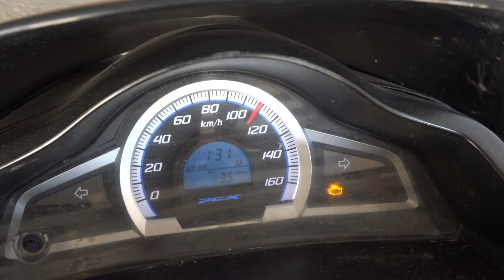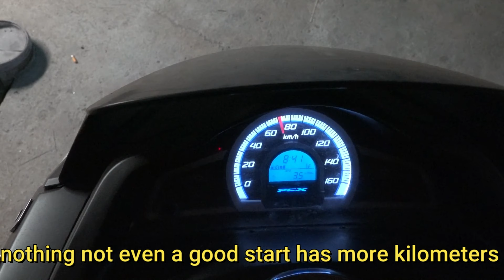honda pcx the best starting end top speed fail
the centrifugal one has room for better acceleration or starting also for more kilometers but this way has failed it is more difficult than variaror the video will continue.

00:00:00 fail video honda pcx top speed
0:15 how the transmission works on the scooter
0:36 variator with longer shaft
0:51 belt from scooter is loose
1:38 best misunderstanding on the scooter
3:02 solution centrifugal scooter
5:13 Centrifugal scooter placement
7:39 scooter transmission broken belt
7:43 broken centrifugal scooter pcx